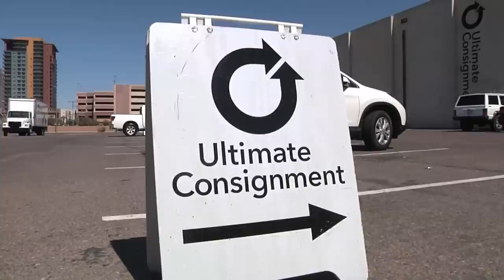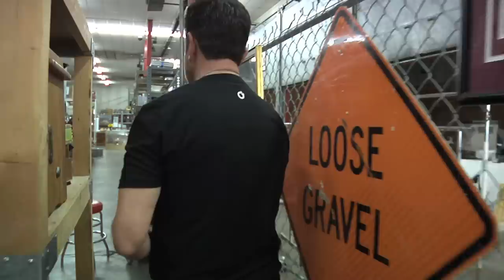Ultimate Consignment Virtual Tour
Brian Lesk, the owner of Ultimate Consignment, gives a virtual tour of the 72,000 foot warehouse that houses thousands of consigned items. Ultimate Consignment is located in the warehouse district in downtown Phoenix at 475 E. Lincoln St.